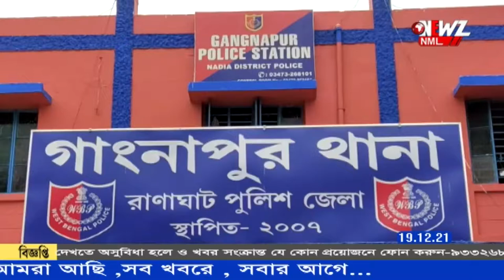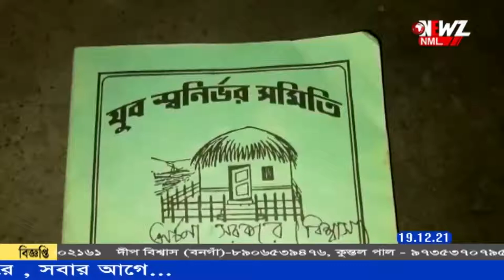কয়েক কোটি টাকা আত্মসাতের অভিযোগ ৷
সমিতি তৈরি করে মোটা টাকা ফেরত দেওয়ার প্রলোভন দেখিয়ে, কয়েক কোটি টাকা আত্মসাতের অভিযোগ বিজেপি নেতার বিরুদ্ধে। নদীয়ার গাংনাপুর থানায় অভিযোগ দায়ের করেন অপর এক বিজেপি নেতা ৷অভিযুক্তের খোঁজে তল্লাশি শুরু করেছে পুলিশ৷